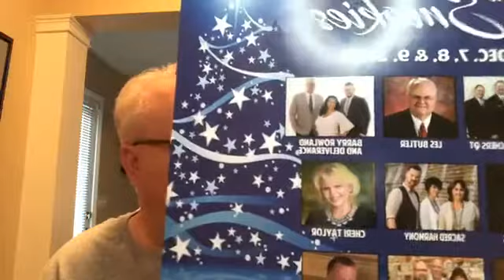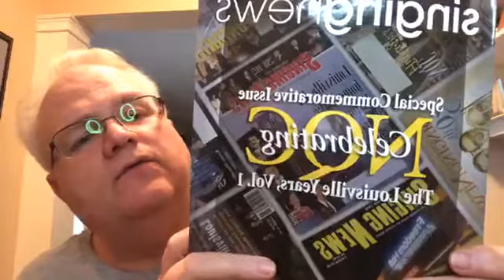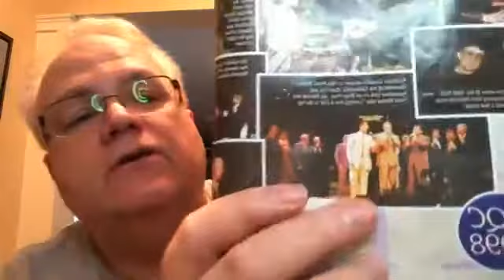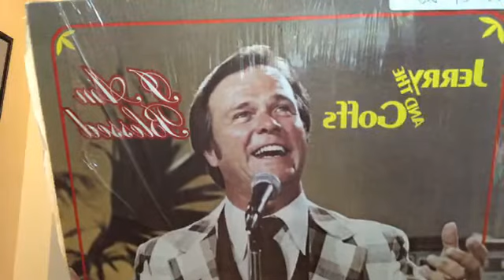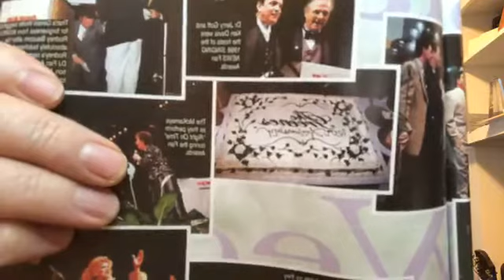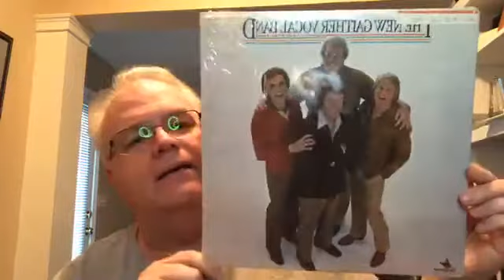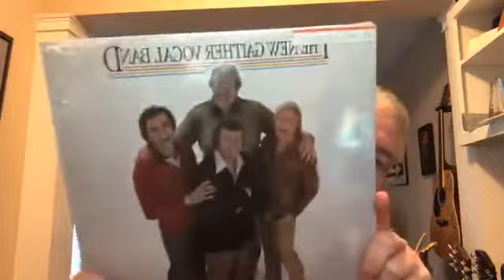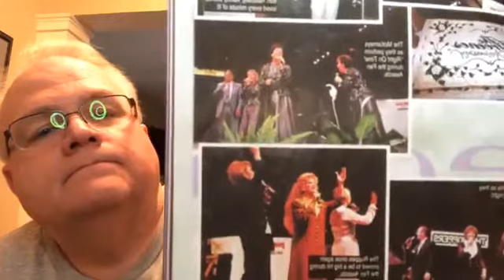Facebook Live with Les Episode 50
20 Years NQC at Louisville- 1998"
Featuring the September 2013 issue of the Singing News Magazine, CDs, and stories!

Join Southern Gospel veteran Les Butler for southern gospel memorabilia, music and ministry. Being in Southern Gospel Music for 43 years as a musician, producer, manager, former publisher of the Singing News, and as a nationally syndicated radio host Les has quite the collection to share.

Since his start in radio in 1978 he has pioneered many successful radio shows.  You may have heard him on afternoon drive on Singing News Radio online (formerly Solid Gospel Network) or on your local radio station for an award winning syndicated bluegrass show, Front Porch Fellowship, Old Country Church or Les Butler and Friends.

He has held many positions with the SGMA, SGMG and NQC. He's hosted various showcases at the NQC for 20 years, as well as stages at Dollywood and Silver Dollar City. Most recently, he has added TV host to his resume by hosting the Southern Gospel TV Show, Harmony Road. Les is also a member of the Old Time Preachers QT.